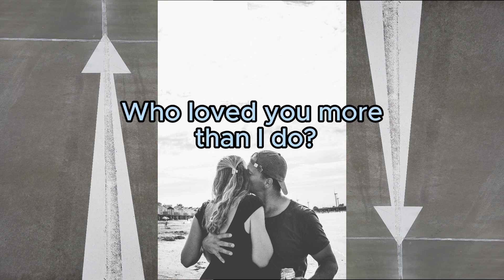RICOCHEE - WH QUESTIONS (English-German version)